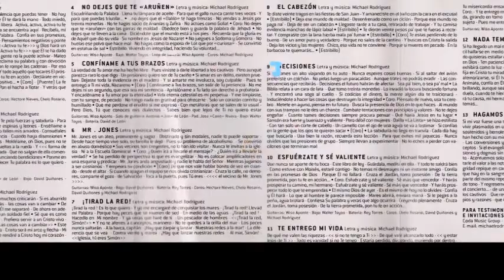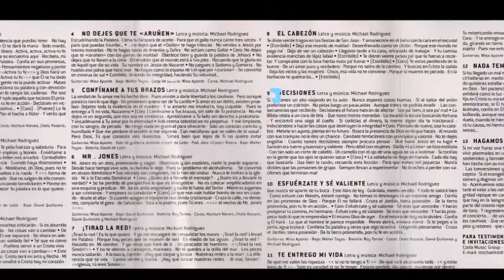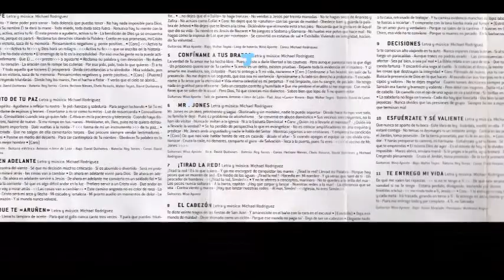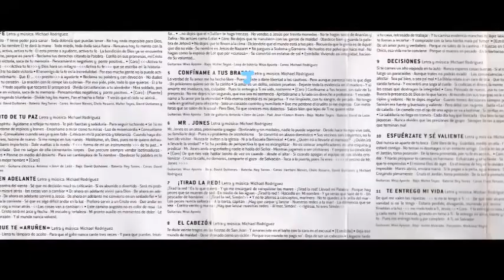Michael Rodriguez - Te Entrego Mi Vida